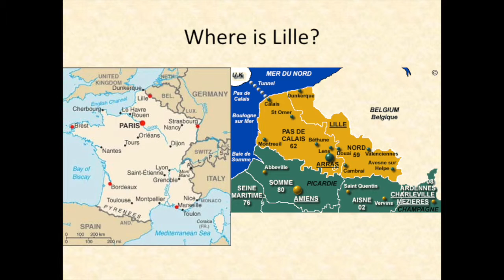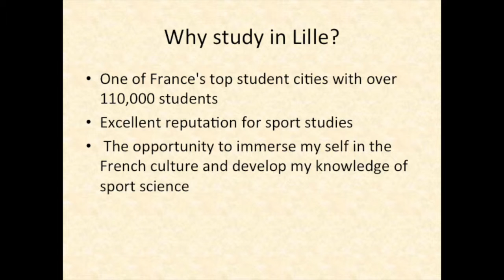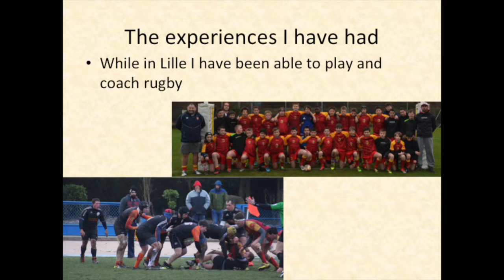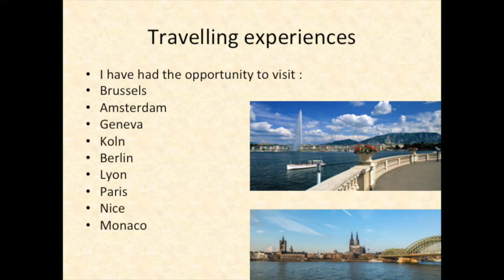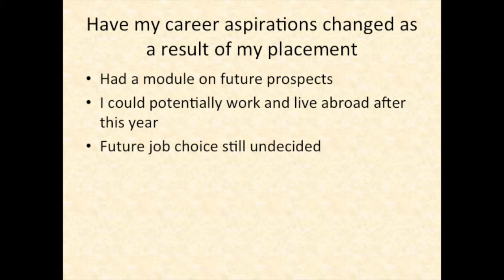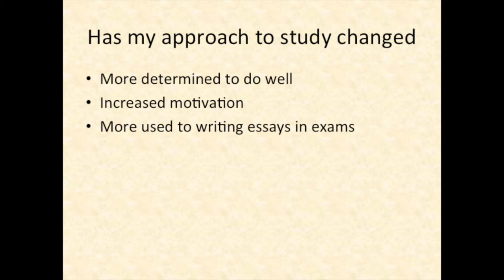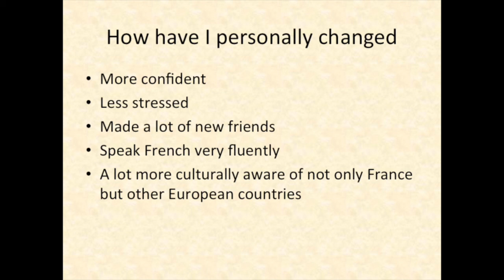Erasmus Study Abroad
Presentation of the experiences that I have had while on my Erasmus study abroad placement at University Lille 2.